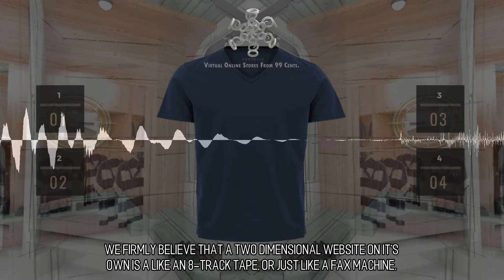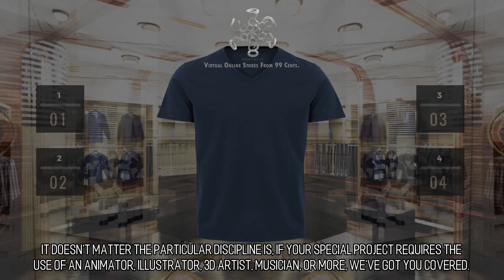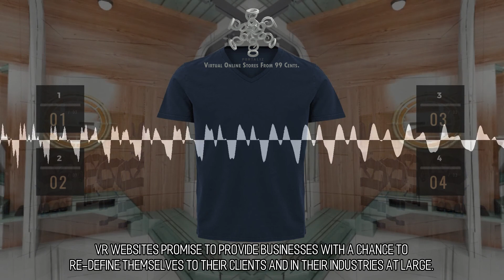Cute and Appealing Online Stores :: Scene 1666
What are you waiting for? Interactive Web Design. We firmly believe that a two dimensional website on it's own is a like an 8-Track tape, or just like a fax machine. The times where you can have a static booklet type of website are getting harder to locate. How can you stand by when your competitors are building three dimensional websites that are replete with their own immersive worlds and cultures? If you choose to stand still when you could be moving forward, you'll be giving your competitors an opportunity to deepen their relationships with your customers. They may enable your customers to interact with their products in new and engaging ways and in the process you may risk losing these customers who succumb to your competitor's solution instead of choosing yours. to learn more.